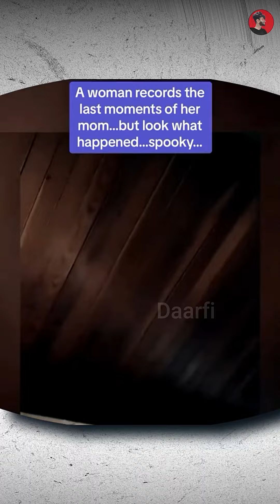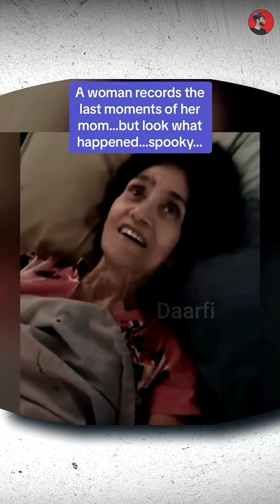Marne se pahle kya dikhta hai logo ko ?☠️💀| Real Horror Story ⚠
HELLO GUYS
TITTLE
People Who Is About To Die, What they See?☠️💀| Real Horror Story ⚠

I AM RAUNAK
AGAR AAP KOI QUESTION PUCHHNA CHAHTE HO TO
Your Quiries

 Mind Blowing Random Facts
Most Amazing Ramdom facts
top Mind Blowing Facts
- top Enigmatic Facts
Most Top Enig matic Facts
top incredible Facts
top most amazing random facts